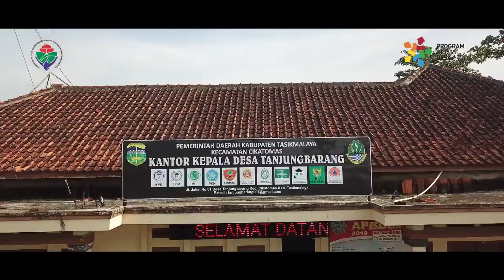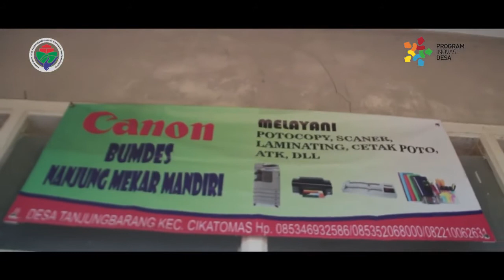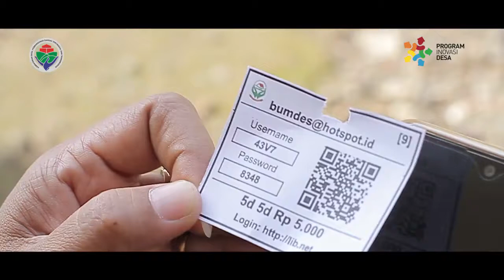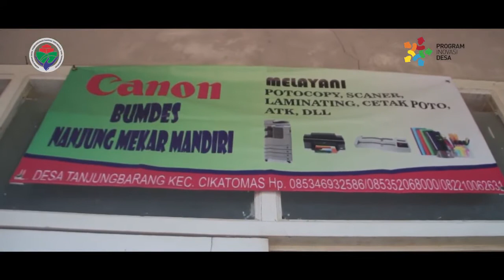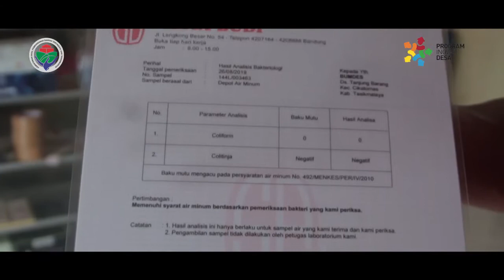BUMDES NANJUNG MEKAR MANDIRI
BUMDes Sebagai Pondasi Ekonomi Desa